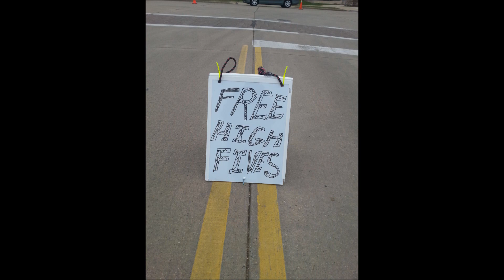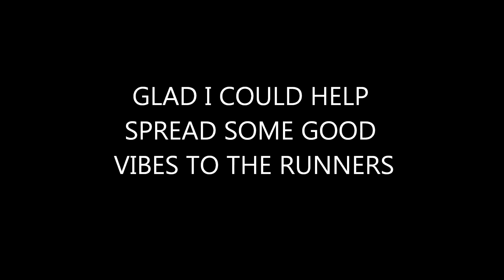HIGH FIVES CRAZYLEGS 2015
Spreading good vibes at the crazylegs classic race in Madison Wi